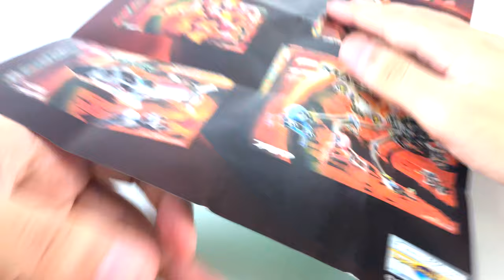Lego Life On Mars set 7303 - Jet Scooter - Lego Speed Build 4K and Review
Hey Builders!
Enjoy this lego life on mars time lapse speed build of the 2001 LEGO Space Life On Mars set, the 7303 "Jet Scooter". Join us if you like new & old LEGO reviews, stop motions, speed builds, MOCs, LEGO news & more every week.